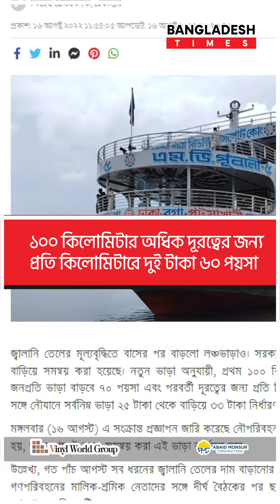গার্ডার দুর্ঘটনায় জড়িত কোম্পানিকে ব্ল্যাক লিস্ট করার নির্দেশ প্রধানমন্ত্রীর | টাইমস ফ্ল্যাশ